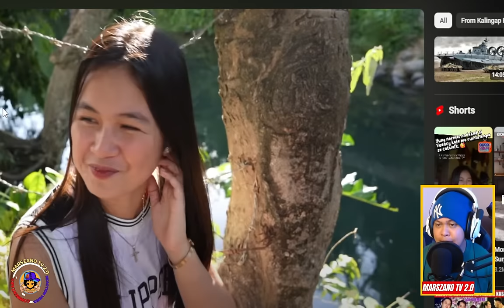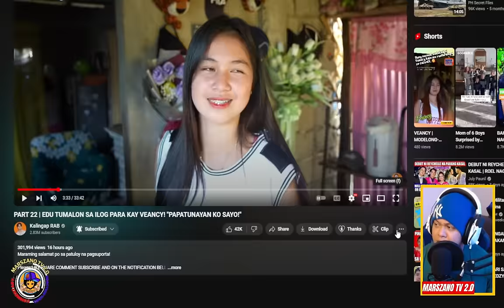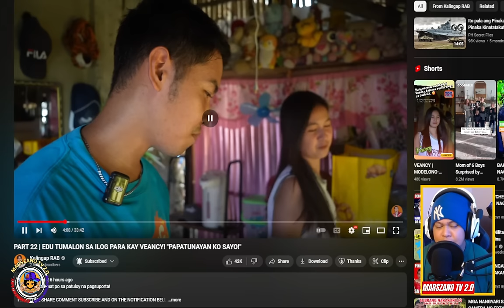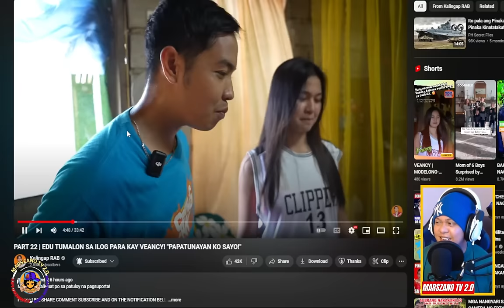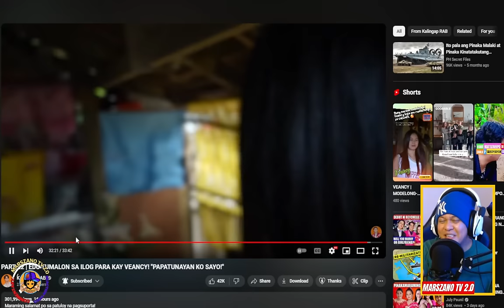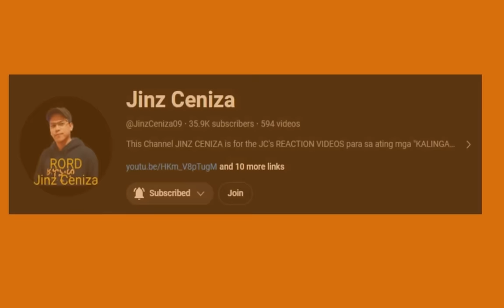⭕️PART 22 | EDU TUMALON SA ILOG PARA KAY VEANCY! REACTION AND REVIEW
SHOUT OUT TO ALL EDCY FANS ETO PO UNG MGA IBA KONG REACTIONS VIDEO FOR EDCY!! ENJOY AND THANK U PO!!!